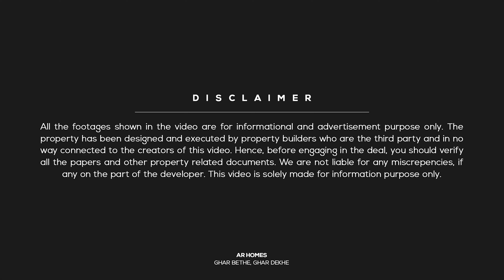जयपुर में सस्ता और बड़ा मकान चाहिए तो आ जाइए दिखा देंगे!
West Facing 17 x 50 - 94 GAJ House 3 Rooms and 1 kitchen floor plan. This property is available for sale at Kalwar Road Jaipur

Property Details:
👉Independent House
👉West Facing House
👉Overview: 3 Rooms | 1 Kitchen
👉Size: 94 gaj (yards) | 17 by 50
👉Stairs: Outside
👉Status: Ready To Move